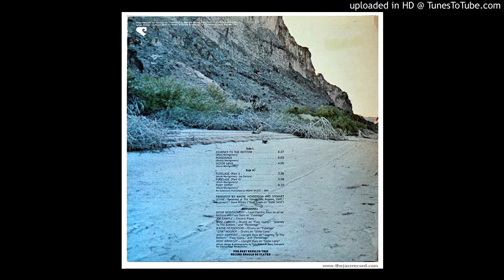Monk Montgomery - personage [1971]